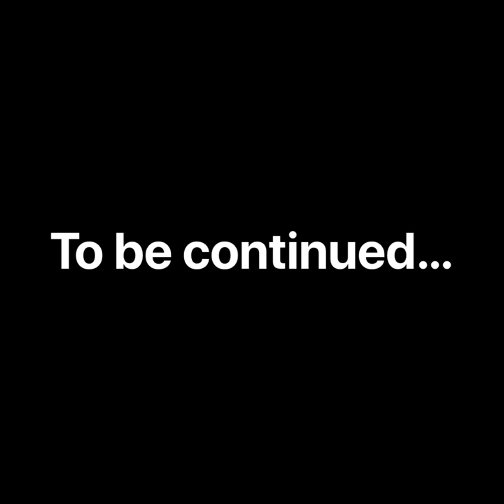Latawiec 3D Huge Soft Parafoil Giant Dolphin Kite Outdoor